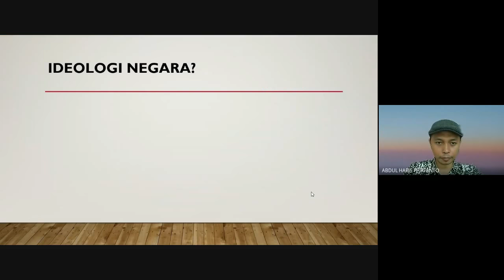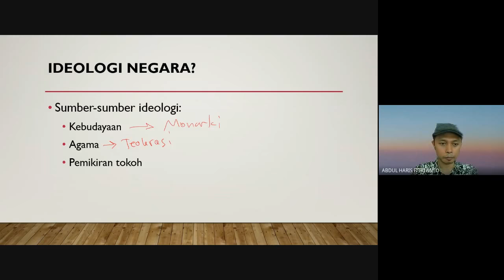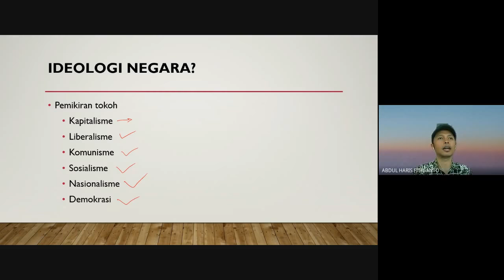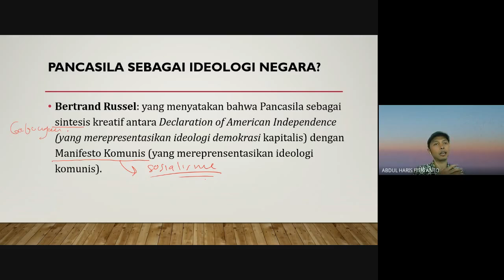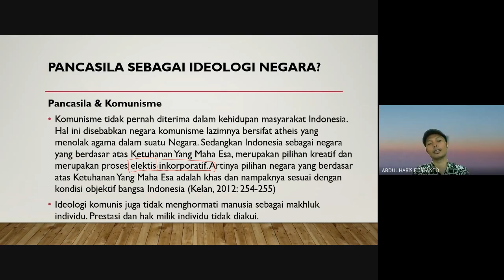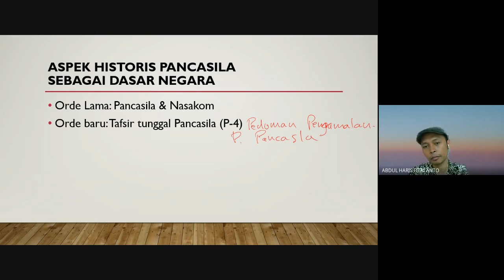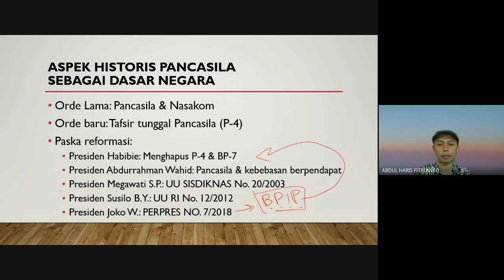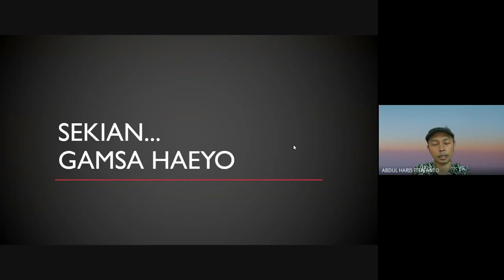Pancasila Pertemuan ke-5